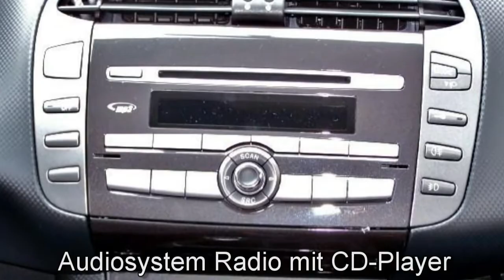Fiat Bravo 1.4 16V T-Jet Street 04362393 Metal Black metallic Leder Klimaautomatik Video